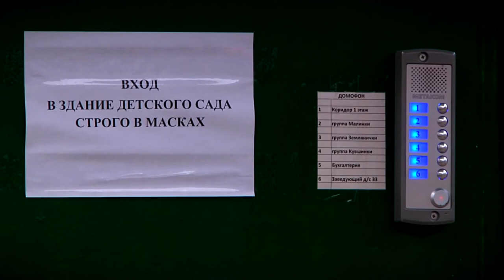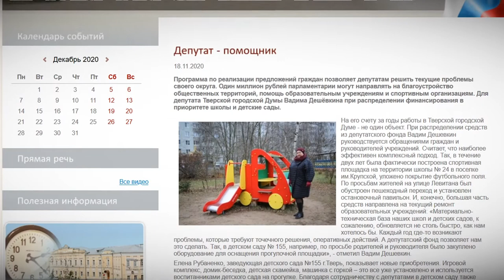В рамках программы по реализации предложений граждан в Твери установлена новая детская площадка